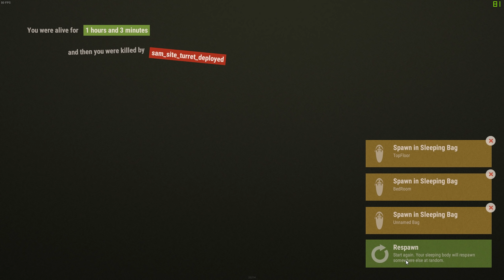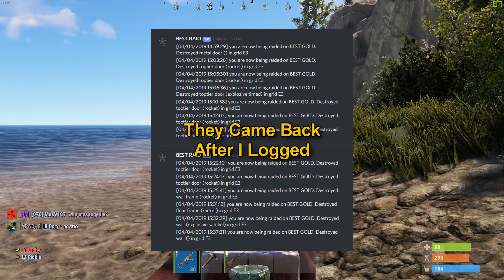Rust - Watching A HACKERS Base Crumble And Reaping The Spoils!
Support!

BEST GOLD - 3X | LOOT+ | DUO
steam://connect/gold.eubest.io:28015
Map wipes every Saturday (12:00 CET)
BP wipes every second wipe (2 weeks)

Merch!

Social Things!